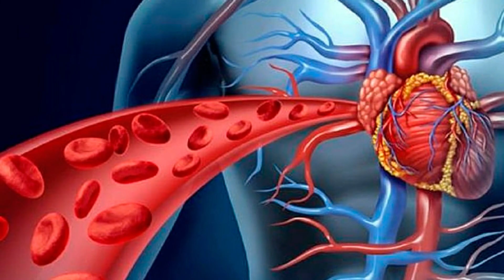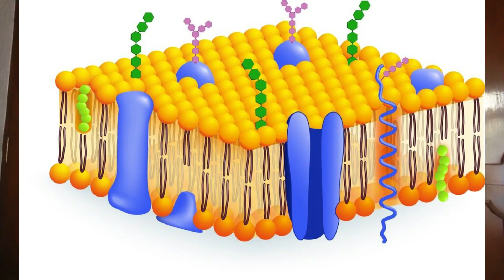QUIERES BAJAR TUS TRIGLICERIDOS ENTONCES DEBES COMER ESTO/ALIMENTOS PARA BAJAR LOS TRIGLICERIDOS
Eres una persona que tiene los niveles de triglicéridos elevados, entonces DEBERIAS de ver este video, ya que aquí conocerás algunos alimentos que con el simple hecho de consumirlos ayudaras a mantener esas grasas en un nivel saludable.

La música e imágenes utilizadas en este video son propiedad de sus respectivos dueños y o autores y solo son utilizadas con fines de animar el video.